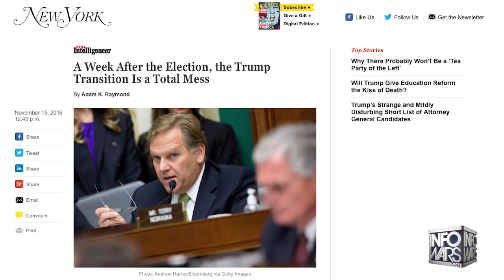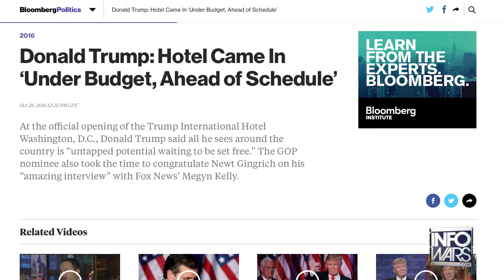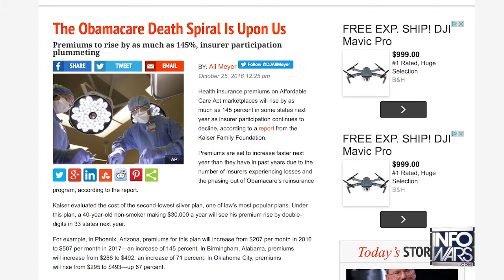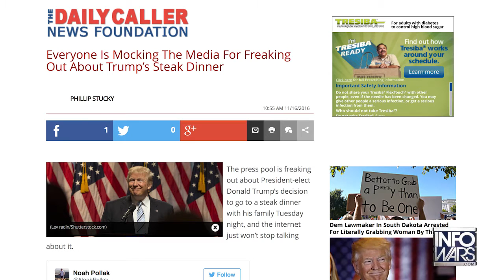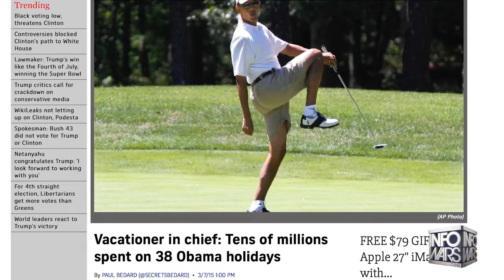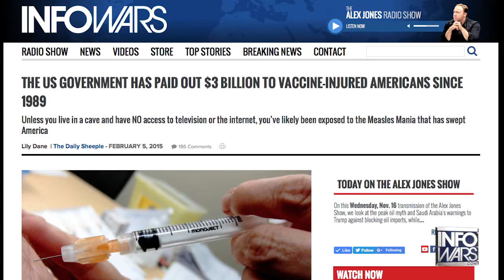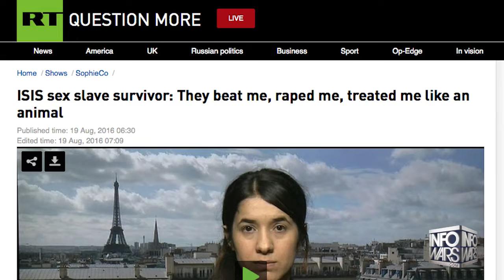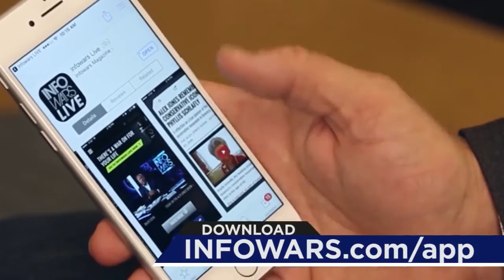Trump Exposes Media CBS, CNN, SALON CAUGHT CREATING As FAKE NEWS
Alex Jones breaks down the vast web of lies the media continues to spin in order to discredit Donald Trump, after he has proven time and time again that he will potentially be one of the greatest leaders this country has ever seen.
CBS, CNN, SALON CAUGHT CREATING FAKE NEWS
Mainstream media outlets run with fake stories all the time
VIDEO: THE TRUTH ABOUT FAKE NEWS
"Fake news" hysteria is a trojan horse for censorship of conservative opinions.